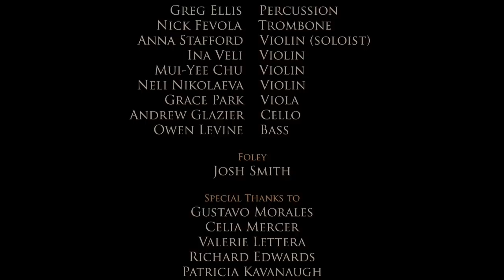Sebastian's Voodoo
A voodoo doll must find the courage to save his friends from being pinned to death. Created at the UCLA Animation Workshop, with music by Nick Fevola.

Format: HD 1920x1080 px, 16:9

Student Academy Awards '09 (CA) - Animation Winner, Silver Medal
Festival de Cannes - Short Film Corner '09 (France) - Winner, NFB Online Competition
Annie Awards '08 (CA) - Best Short Subject Nomination
USA Film Festival '09 (TX) - First Prize, Animation
Angelus Student Film Festival '08 (CA) - Outstanding Animation Award
UCLA Directors Spotlight '09 (CA) - Award of Excellence
Aniboom Awards '08 (Online) - Grand Winner
Sedona International Film Festival '09 (AZ) - Best Animated Film: Audience Choice
Ashland Independent Film Festival '09 (OR) - Best Animated Short
Alexandria Film Festival '09 (VA) - Best Film, Audience Award
The Accolade Film Awards '08 (CA) - Award of Excellence in Animation
Phoenix Film Festival '09 (AZ) - Best Animated Short
BendFilm Festival '08 (OR) - Best Student Film
BendFilm Festival '08 (OR) - Best Musical Score
Cinema City International Film Festival '09 (CA) - Best Animation Student Award
Cine Awards '09 (CA) - Special Jury Award
Cine Awards '09 (CA) - Golden Eagle Award
ASIFA-Hollywood Student Animation Festival '08 (CA) - Emile Cohl Award, Best Animated Short
Cinanima International Animation Festival '08 (Portugal) - Best Original Soundtrack
Savannah Film Festival '09 (GA) - Best Student Animation
Los Angeles Latino International Film Festival '08 (CA) - Special Jury Award for Animation
Asheville Film Festival '08 (NC) - Animation Winner
Asheville Film Festival '08 (NC) - Animation Audience Award
Miami Short Film Festival '08 (FL) - Best Animation
da Vinci Film Festival '10 (OR) - Animation First Place
Queens International Film Festival '08 (NY) - Best Animation (International)
Puchon International Student Animation Festival '09 (Korea) - PISAF Choice Prize
August Sun Film & Television Festival '08 (CA) - Grand Peace Award
August Sun Film & Television Festival '08 (CA) - Best Animated Film
Gold Lion Film Festival '08 (Swaziland) - Bophayi Award, Best Animated Film
2D or not 2D Animation Festival '08 (WA) - Golden Pencil Award, Best Student Film
Topanga Film Festival '09 (CA) - Best Story
Macon Film Festival '10 (GA) - 1st Place in Animation
San Diego Latino Film Festival '09 (CA) - Nickelodeon Best Animation Short
HD Fest '08 (CA) - Best Animated Film
Action On Film International Film Festival '09 (CA) - Best Animation
Flatland Film Festival '09 (TX) - Preston E. Smith Award
Moving Image Film Festival '08 (ON, Canada) - Heroes And Villains Showcase Winner
Solstice Film Festival '09 (MN) - Best Animation
Tacoma Film Festival '09 (WA) - Best Short Film
Port Townsend Film Festival '09 (WA) - Best Animated Short
Sundial Film Festival '10 (CA) - Best International Animation
SENE Film, Music and Arts Festival '09 (RI) - Best Student Animated Film
Garden State Film Festival '09 (NJ) - Animation Short Winner
Louisville's International Festival of Film '09 (KY) - Best Animation Short
Eugene International Film Festival '09 (OR) - Best Animation Short Short
Big Bear Horror Film Festival '09 (CA) - Outstanding Animation
Lake Havasu Film Festival '09 (AZ) - Best Animation
Trail Dance Film Festival '09 (OK) - Best Animated Film
The Indie Fest '09 (CA) - Award of Merit: Animation
3DNA, Napoli Comicon '09 (Italy) - Best Short
Beaufort Film Festival '09 (SC) - Best Animation
The Reynolda Film Festival '10 (NC) - Best Animated Film
Kansas City FilmFest '10 (KS) - Best Animation
Tupelo Film Festival '10 (MS) - Best Animation
Cape Fear Independent Film Festival '10 (NC) - Best Animation
Atlantic City Short Film Festival '10 (NY) - Best Animation
Open APPerture Short Film Festival '10 (NC) - Best Animated Film
San Diego IndieFest '10 (CA) - Best Animation
Foursite Film Festival '10 (UT) - Best Animation
Colorado Film Festival '10 (CO) - Best Animation
Comics in Film Festival - Albuquerque Comic Con '11 (NM) - Best Animation
Real to Reel International Film Festival '10 (NC) - Best Student Animation
Las Vegas Film Festival '10 (CA) - Silver Ace Award
Humboldt Film Festival '10 (CA) - Audience Choice Award
Official Best of Fest Awards '10 (WA) - Award-winning Film for Animation Lovers
The Los Angeles Reel Film Festival '09 (CA) - 1st Place in Animation
The Los Angeles Reel Film Festival '09 (CA) - Best Animation Director
The Los Angeles Reel Film Festival '09 (CA) - Best Original Soundtrack
The Los Angeles Reel Film Festival '09 (CA) - Best Animated Visuals
AniMazing Spotlight '09 (CA) - Best of the Festival, 3rd. Place
AniMazing Spotlight '09 (CA) - Quarter 3 Winner
Box[ur]shorts Film Festival '10 (CA) - Best Student Film
Box[ur]shorts Film Festival '10 (CA) - 3rd Place (Bronze)